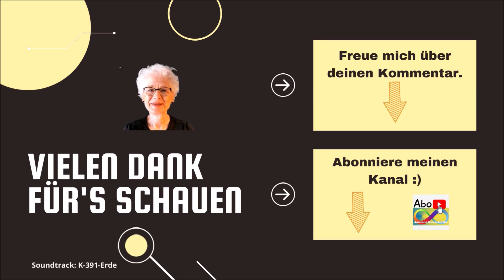❤️ Herausforderungen im Aufstiegsprozess ✅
Zeit des Wandels und des spirituellen Aufstiegs:
✅ Was haben Aufstieg und Schwingungserhöhung miteinander zu tun?
✅ Woran merkst du, dass sich deine Schwingung erhöht hat?
✅ Wie gehst du um mit Alleinsein und Orientierungslosigkeit während des Aufstiegsprozesses?
❤️ Fühle dich inspiriert und motiviert auf und zu deinem spirituellen Weg.

Zeitstempel:
00:00 Einstieg
00:27 Zusammenhang Aufstieg und Schwingungserhöhung
03:13 Erkennen deiner Schwingungserhöhung (Beispiele)
05:33 Umgang mit Alleinsein und Orientierungslosigkeit

💖 Unterstützung auf deinem Weg erhältst du auch in meinem E-Book und Taschenbuch "Wie SelbstCoaching gelingt: Mit Intuition und 7. Sinn deine Seele zum Leuchten bringen". Gibt's bei Amazon
💖 Resümiere dann im "Minuten-Tagebuch für spirituelle Alltagshelden". Findest du ebenfalls bei Amazon

➤ Ich freue mich über deinen Kommentar für einen wertschätzenden und freundlichen Gedankenaustausch hier auf dem Kanal. Vielen Dank für deinen Respekt.

🙏 Wenn meine Videos dich inspirieren und du meine Arbeit unterstützen möchtest, ist das mit einem kleinen Energieausgleich über PayPal möglich. Als Betreff verwende einfach "Energieausgleich"